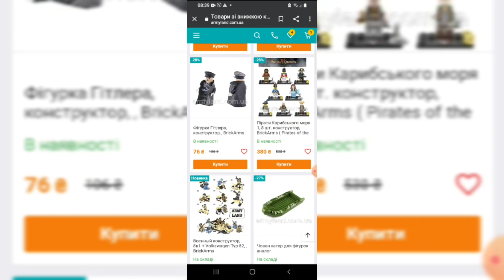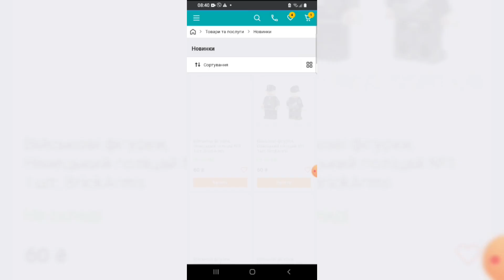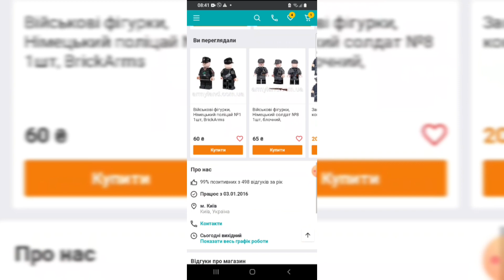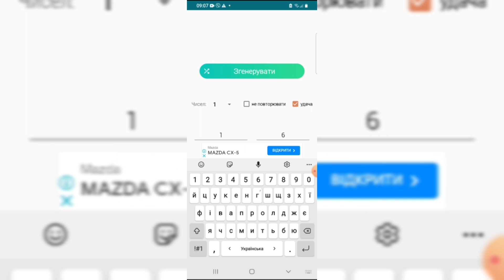Огляд посилки від Art Brick .Результати розіграшу , та ще щось цікавеньке😉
Музика: Swallow
Музикант: EnjoyMusic